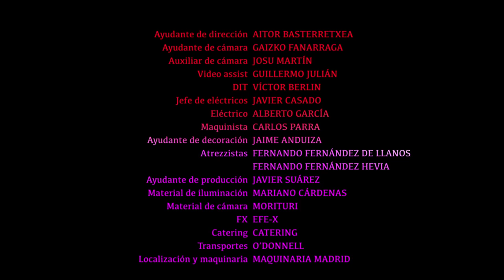"Carlota" la visión del amor de Vigalondo para Brabante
Aquí tienes el corto producto de nuestra colaboración con Nacho Vigalondo y con motivo de nuestro cambio de imagen. Cuando dos comparten el espíritu independiente, el carácter, el amor y la pasión por su trabajo, pueden surgir cosas como esta. A nosotros nos encanta.